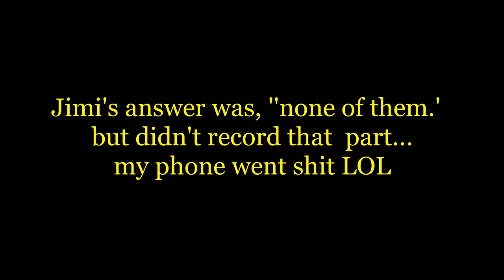JIMI JACKSON CUM'S ON STAGE!!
Like & Describe
Song: Ain't got hurt nobody, Kid N Play
“Not many” Scribe